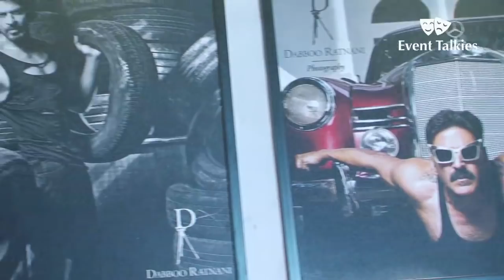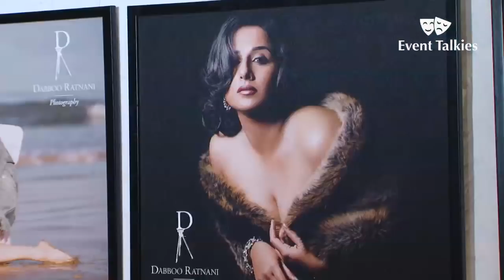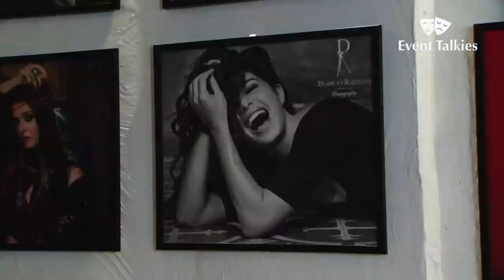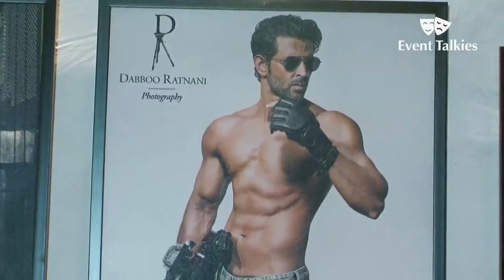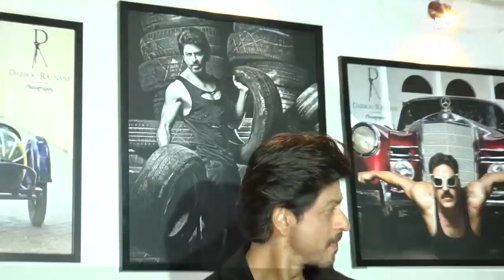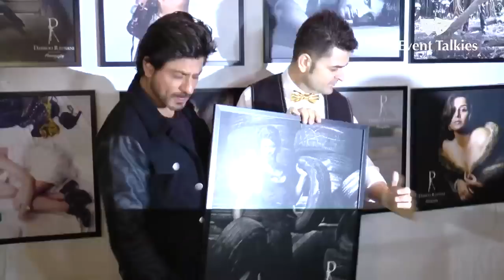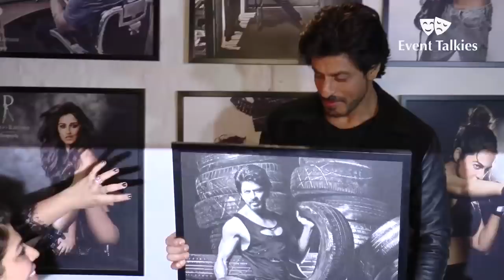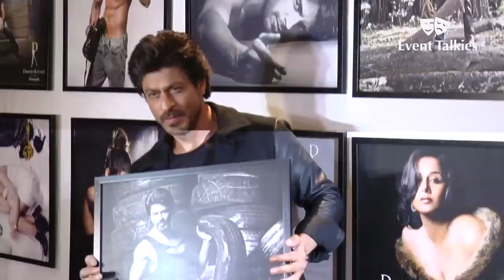Dabboo Ratnani 2017 Calendar Launch Full Video HD - Shahrukh Khan,Tiger Shroff,Varun Dhawan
Watch Bollywood celebs at the launch of Daboo Ratnani's 2017 calendar